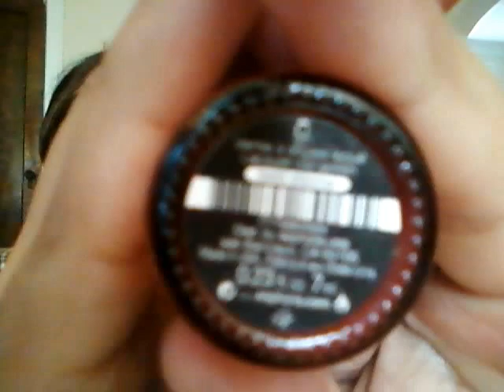Mis compras de Julio-12